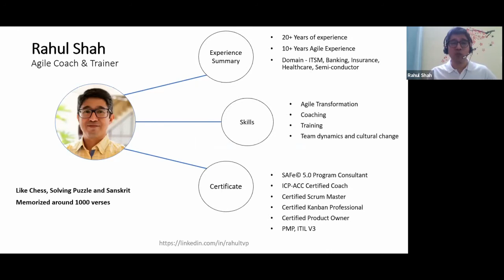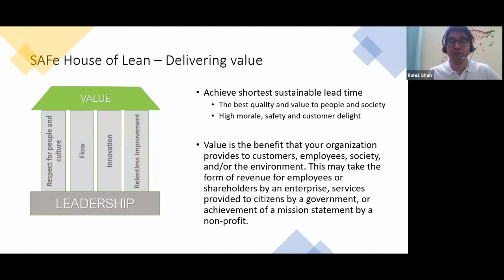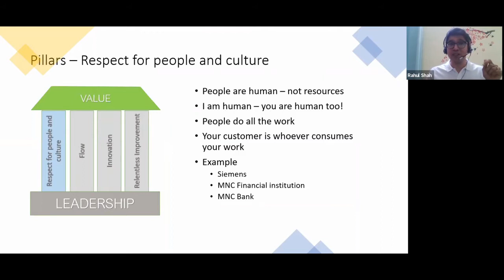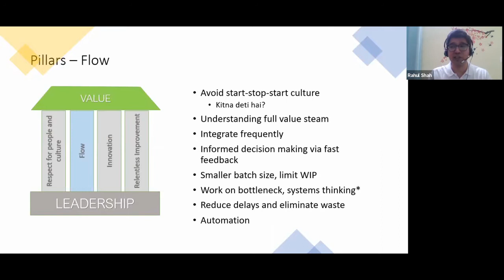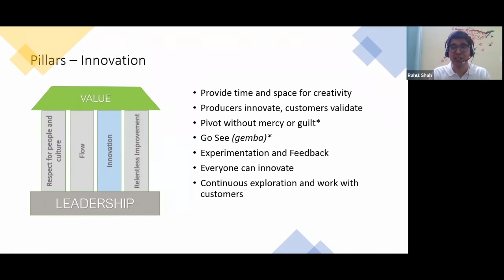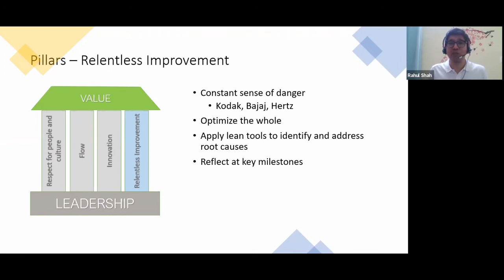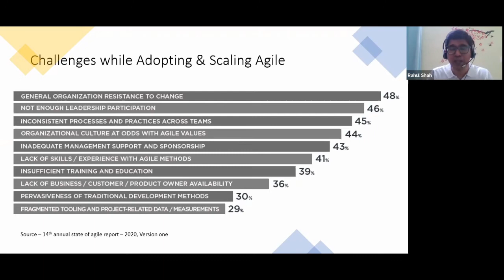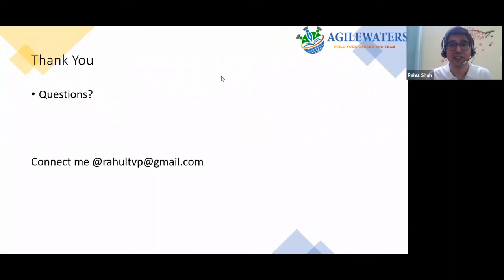Safe House of Lean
Enjoy the best of quarantine days by learning new skills and getting certified while sitting at home! Join Agilewaters consulting for Safe House of Lean program by Renowned Trainer Rahul Shah (India).

In this video, you will learn about Safe House of Lean.

Find the links to all the courses below-